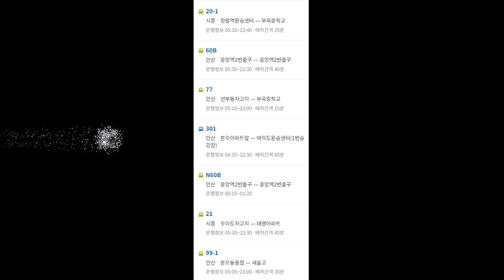매물번호 502-5 확트인전망과 중대형거실과주방13000만원 방3욕2베란다2확트인전망 거실과주방사이즈GOOD 안산최저가 매매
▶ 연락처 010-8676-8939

라이선스
Artist: 소향
Track: Oh Holy Night
Album: 나는 가수다 2 2012 가왕전 세미파이널
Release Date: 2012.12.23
Mariah Carey (머라이어 캐리) - All I Want For Christmas Is You [가사/Lyrics]

소향
나는 가수다 2 2012 가왕전 세미파이널 1집

IMPRESSIVE